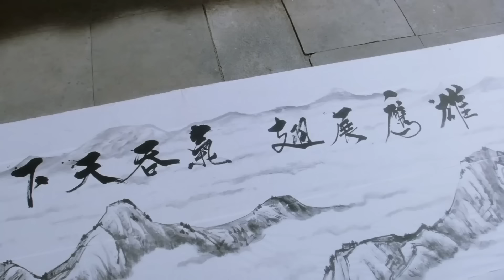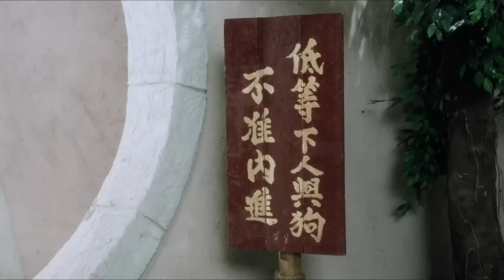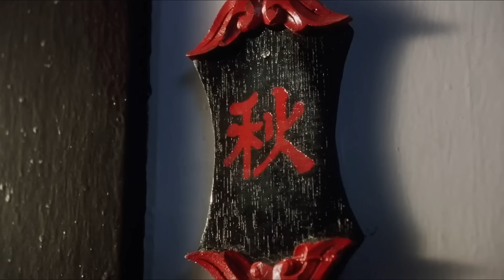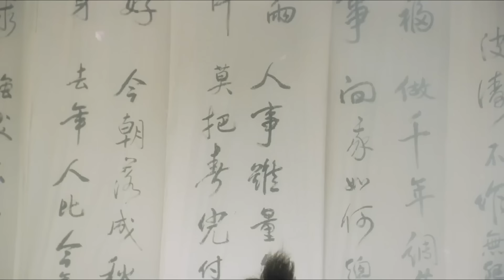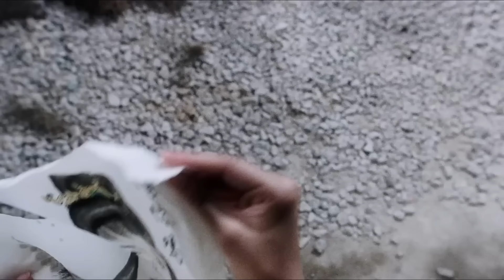Châu Tinh Trì Đuong Bá Hổ Điểm Thu Hương